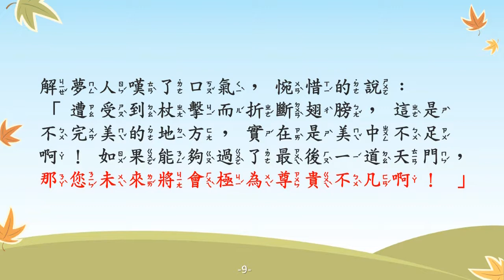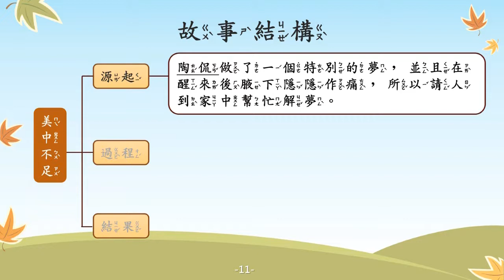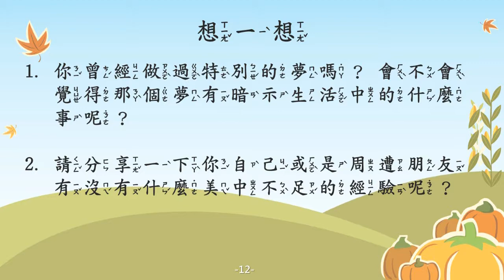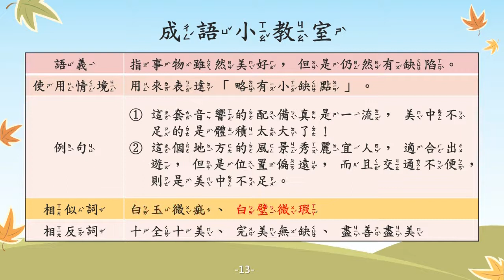美中不足【成語故事系列】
【美中不足】
指事物雖然美好，但是仍然有缺陷。

【故事摘要】
晉朝時期，有一位名叫陶侃的人。他不僅掌管八州的軍事，施政成績也不錯，因此深受人民愛戴！

某一天，陶侃夢見自己擁有八隻翅膀，且雲層上有壯觀的九道天門。陶侃陸續飛過數道天門，卻在準備飛過第九道天門時，被守門人阻擋，而重摔至地面，折斷了翅膀。

陶侃醒來後，腋下隱隱作痛，想不明白原因，於是請解夢人來解夢。

解夢人說道：「飛越八道天門，表示會鎮守八州；有一道門進不去，是指有一個州無法歸陶侃統管」。

無法越過最後一道天門，解夢人替陶侃感到惋惜，覺得是美好事物中的小缺陷。